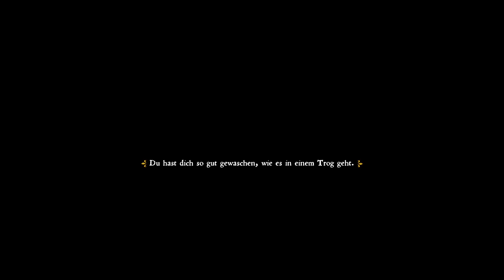KCD #34 Schwerttraining mit Hauptmann Bernard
Heinrich hat noch viel zu lernen...